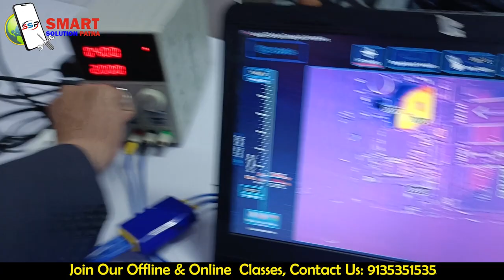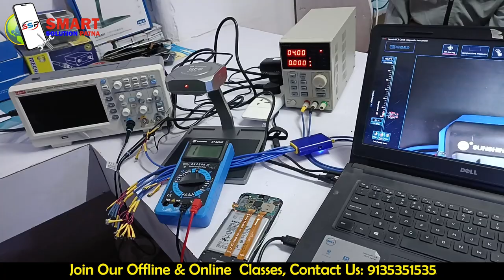Thermal camera mobile repair | Shorting nikalne ka easy process | Smart Mobile Solution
offline batch starts on 5th of every month